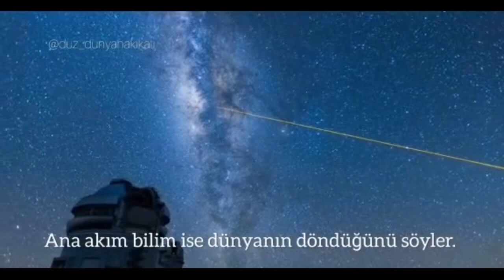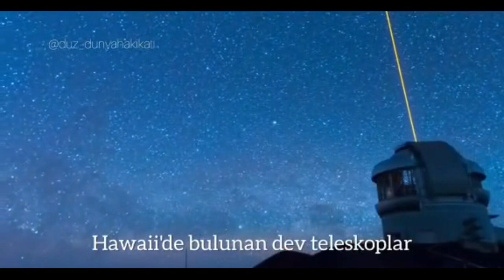ARCTICA CGI ASAN BUTTON IN THE BALL